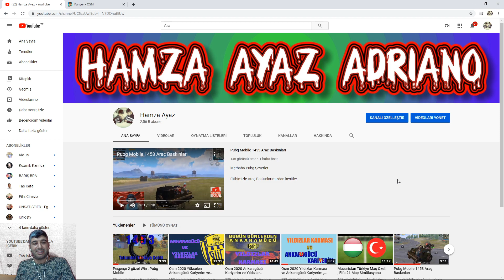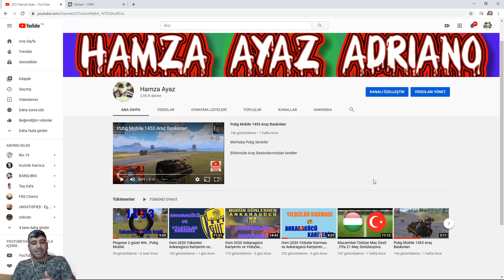Osm Taktik 4 2 3 1 Kasım Güncel Taktik , Online Soccer Manager Tactics 2020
Yepyeni Taze mi Taze bi taktikle Sizlerleyim